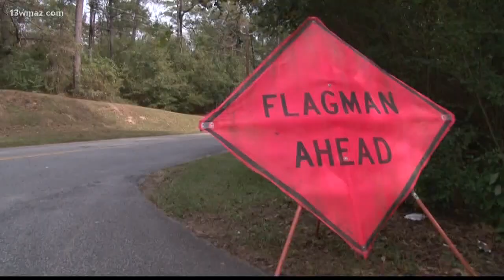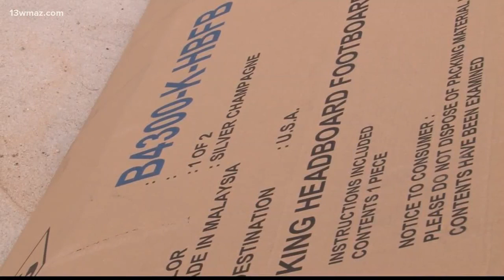Macon Solid Waste department pledges to pick up your big trash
The city says they hope the curbside trash pickup will help cut down on illegal trash dumping.

13WMAZ News is the #1 station for news and weather in the Central Georgia area, serving people in Dublin, Macon, Milledgeville and Warner Robins.